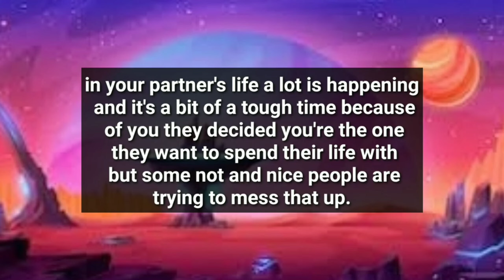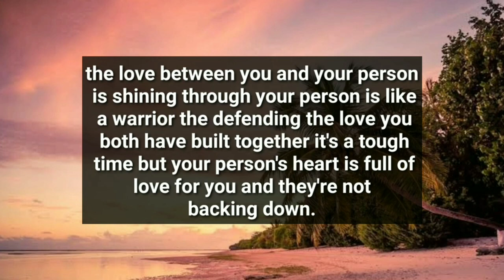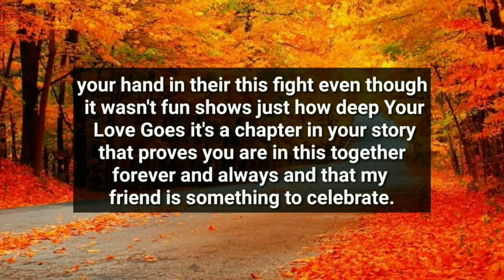YOUR PARTNER HAS A BIG FIGHT WITH A WOMEN BECAUSE SHE CALLED YOU AN..😣🙊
divine feminine
twin flame